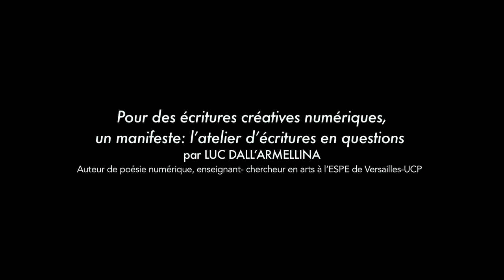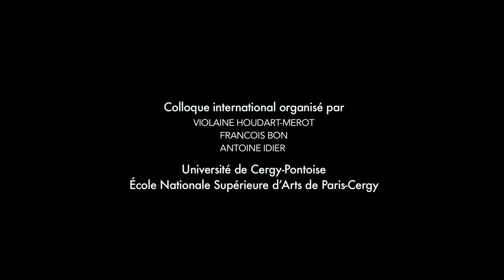LUC DALL'ARMELLINA ｜ ÉCRITURE NUMÉRIQUE, UNIVERSITÉ CERGY PONTOISE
Archive du 16/11/ 2015

Colloque organisé par:
- l'École nationale supérieure d'arts Paris-Cergy
- le master création littéraire de l'université de Cergy